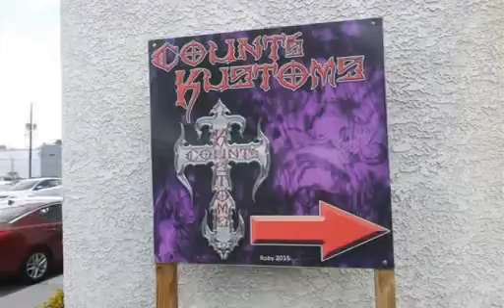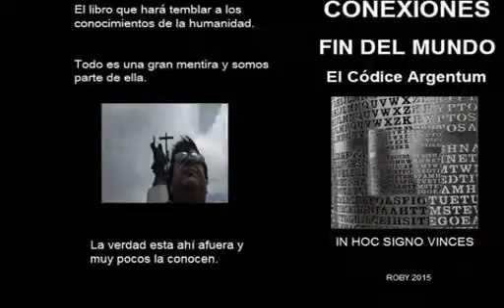COUNT S KUSTOMS - LOCOS POR LOS AUTOS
Visitamos el taller de automóviles del Conde una leyenda de las Vegas que restaura y personaliza vehículos clásicos y motocicletas el mismo se ve en varios países de Latinoamérica por la cadena de TV History, Locos por los autos, pude ver en exhibición todos los vehículos arreglados por el conde un lugar único y sentir la experiencia de estar entre estos grandes de los fierros de la TV, un grande el Conde.

Nota: es muy difícil encontrarse con el conde y otro de los protagonista de la serie, ya que los mismos solo están cuando hay set de televisacion, pero el lugar es el mismo de los programas donde podrás ver y disfrutar de los vehículos más espectaculares de la serie..
Direccion :  Count's Kustoms  - 2714 S. Highland Drive - Las Vegas, NV 89109

ROBY - CONEXIONES FIN DEL MUNDO – CODICE ARGENTUM